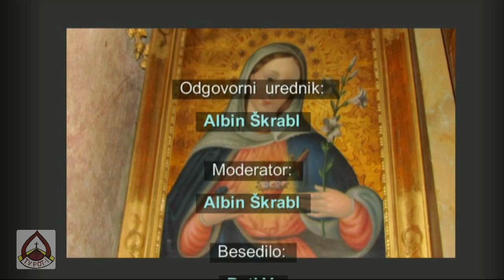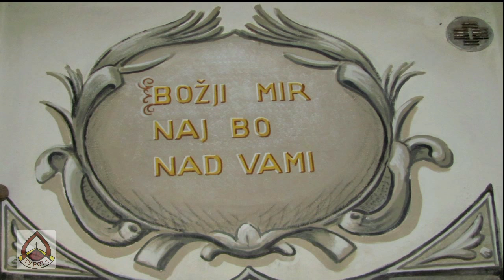Ljubljanski pomožni škof msgr. dr. Franc Šuštar